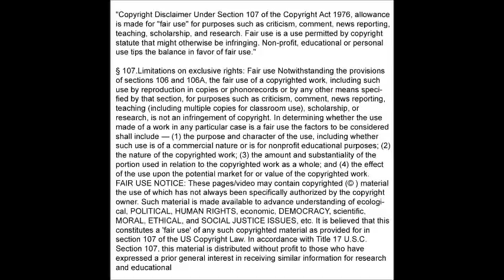(Japan) Explosion at Yamaguchi Chemical factory Containing Over 3,400 Depleted Uranium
Such material is made available to advance understanding of ecological, POLITICAL, HUMAN RIGHTS, economic, DEMOCRACY, scientific, MORAL, ETHICAL, and SOCIAL JUSTICE ISSUES, etc. It is believed that this constitutes a 'fair use' of any such copyrighted material as provided for in section 107 of the US Copyright Law. In accordance with Title 17 U.S.C. Section 107, this material is distributed without profit to those who have expressed a prior general interest in receiving similar information for research and education

Published on 21. apr. 2012 by Marygreeley1954